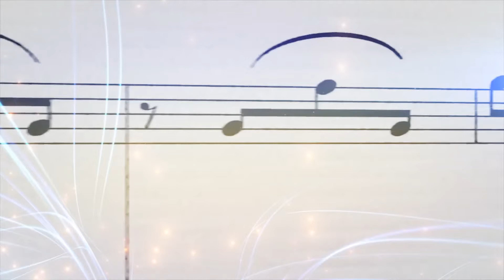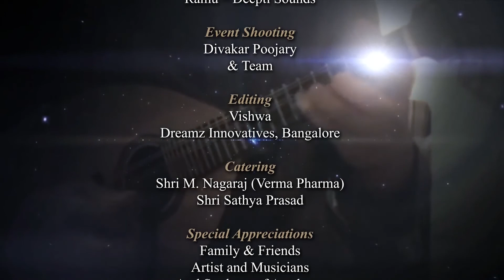Speech by Pt Sri Sudhir Nayak